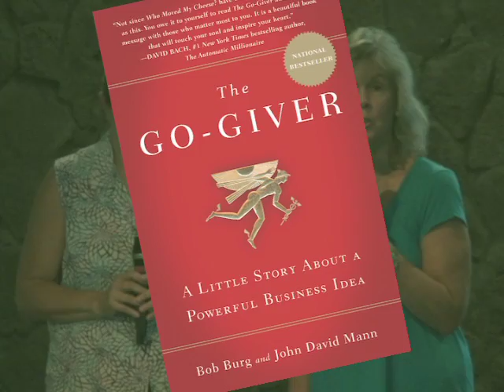The Go-Giver, Week 4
This week, our exploration of the book, "The Go-Giver," focuses on The Law of Authenticity. Nickie Golden and Michelle Hubbard look at what it means--add your comments and thoughts on our Facebook discussion